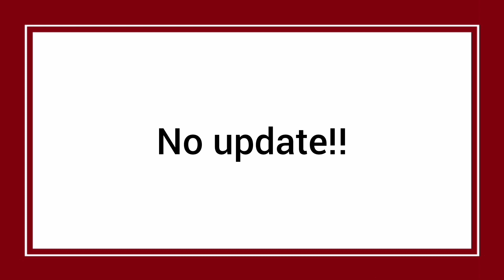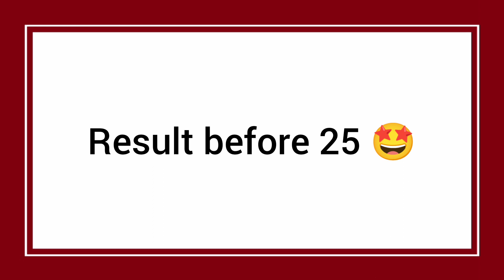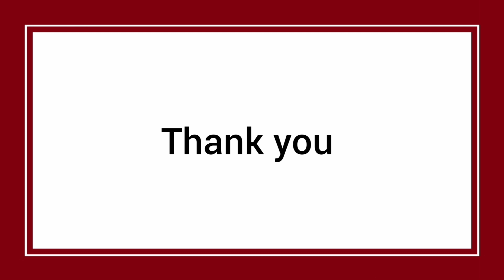Ho jao taiyar 25 se pahle aa sakta hai result 😱/ New result update mp board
Students there is a bit more conformation regarding your results date recently MP Board has posted this news on Twitter handle which shows that College admissions will start from 25th of this month so it's been more clear that result will be declared before 25th of this month I have clearly covered this topic in this video.

Mp board class 12 results 2023
MP Board result kaise download kre
MP Board class 12th result kaise dekhey
MP Board ka result kab aayega
MP Board result date 2023
mp board copy checking news 2023